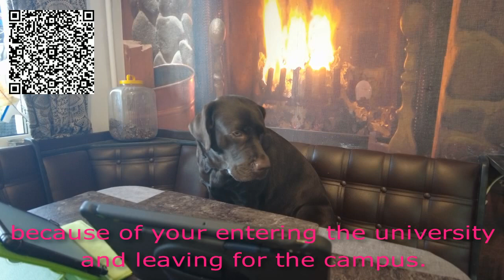104 Как сказать, что вы наняли фотографа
Если вам понравилось видео, то по данному qr-code в левом верхнем углу экрана, вы можете поддержать развитие нашего канала. Заранее спасибо!